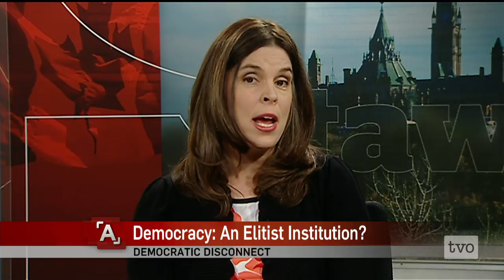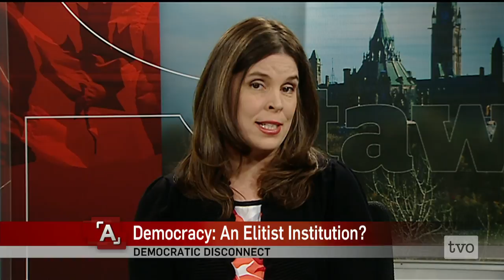Democracy: An Elitist Institution?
The promise of democracy is a form of government that includes everyone. But as voter turnout continues its steady decline and public cynicism rises, the Agenda asks: Has democracy become a playground for the elites? What's changed? And what is to be done?